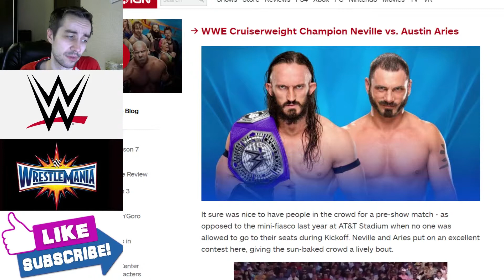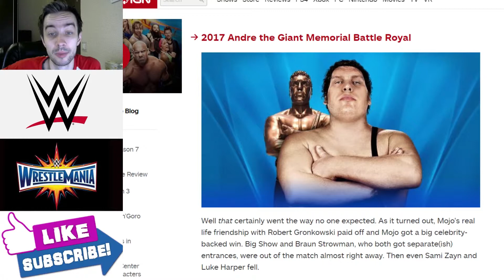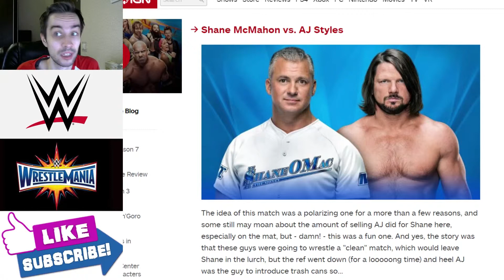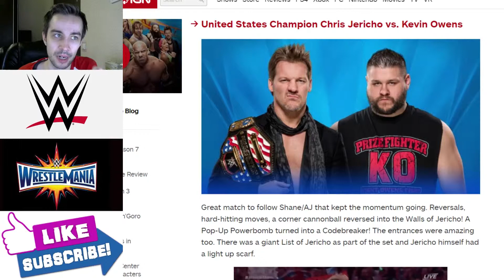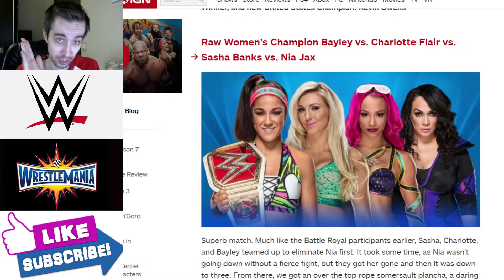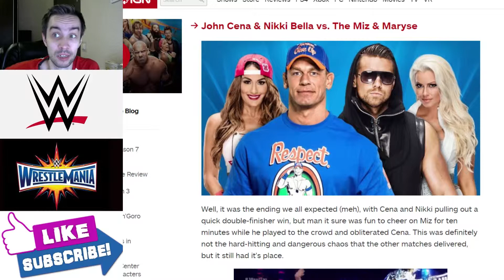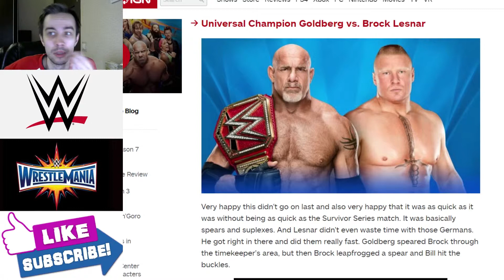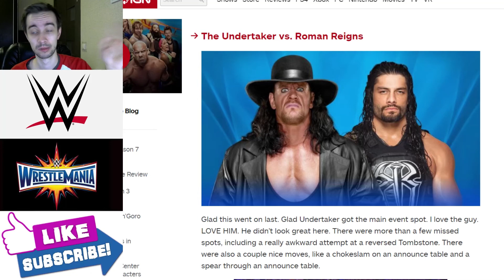WWE WrestleMania 33 Review (Niberium Show #2)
WrestleMania 33 happened! Oh boy what a ride! We cover all the matches, all the details all the reactions, analyze all the results.

It's all here, you don't even need to go anywhere, just stay here. Right there where you are already. Yep, a bit to the left though. Yes, that's much better.